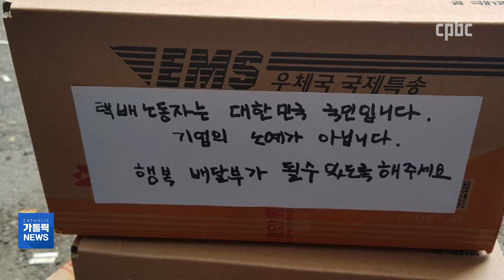[사각지대에 놓인 그들] (1) 마음 놓고 쉴 수 없는 그들, 택배기사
가족이 상을 당했을 때, 몸이 아플 때 혹은 예비군 훈련을 가게 될 때 어떤 생각부터 드나요?
이들은 ‘용차비’ 지불 걱정부터 한다고 하는데요.
택배기사들의 안타까운 현실, 김정아 기자가 보도합니다.
카카오톡 플러스친구 : cpbc TV